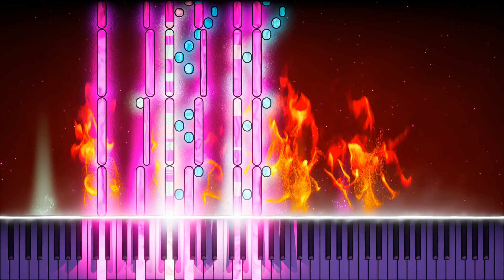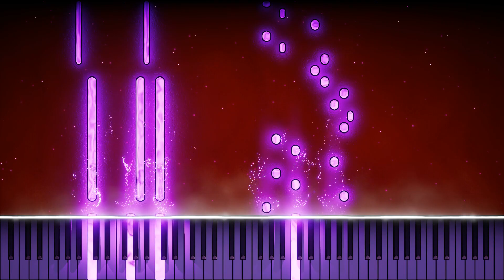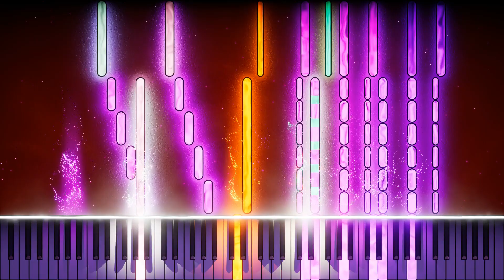【自作ボス曲】骸撫での怪僧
現世と冥界を行き来出来る「黄泉渡り」を使うことができる唯一の元修行僧

能力を悪用され続けた彼は幼い頃より冥界を傷ついた心の拠り所としていた

しかし冥界にて未練を残した霊魂達の恨みつらみを聞く内、この世に救いは無いと考えるようになってしまった

"世の摂理とは何と理不尽な事か 私が現世の者に無数の声を届けよう"

そう考えた彼は現世と冥界の境界を無くす為、仏の教えに背く外道法に手を染めた

の曲です